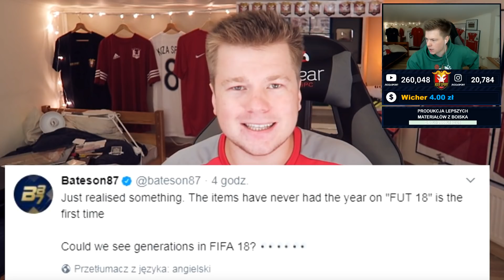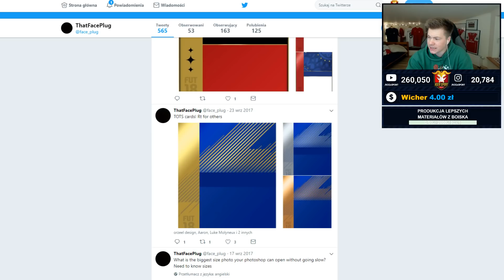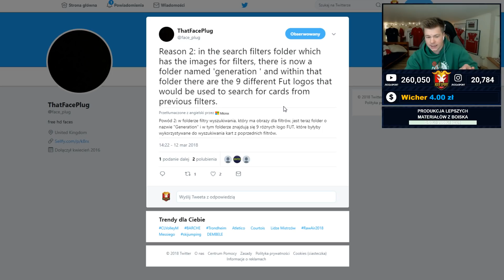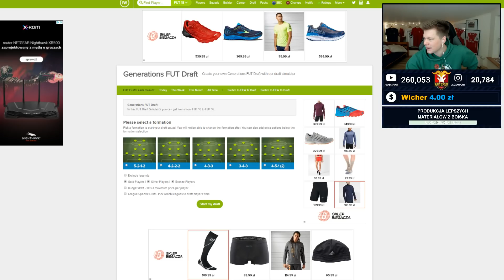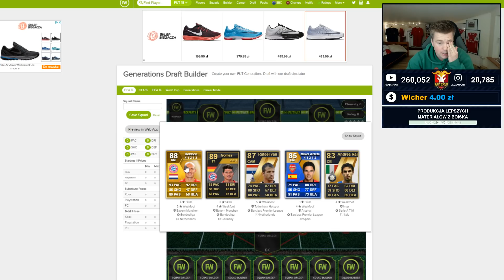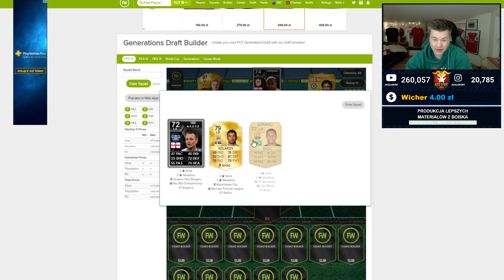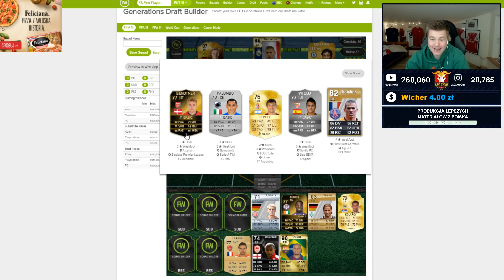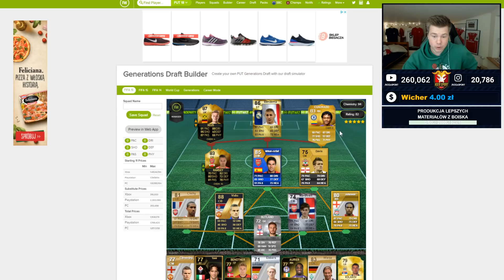😲🔥GENERACJE KART W FIFA 18?! 🔥😱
❄️⚽ Najlepsze ciuchy na zimę ❄️⚽ z kodem "KOZASPORT" masz 10% zniżki